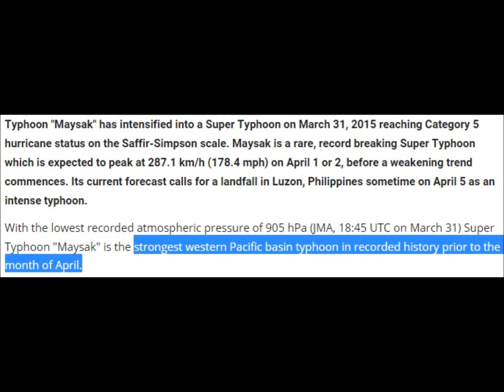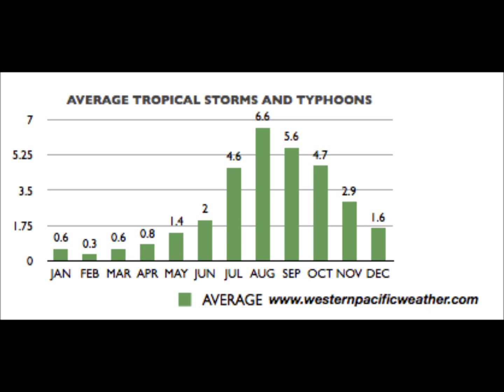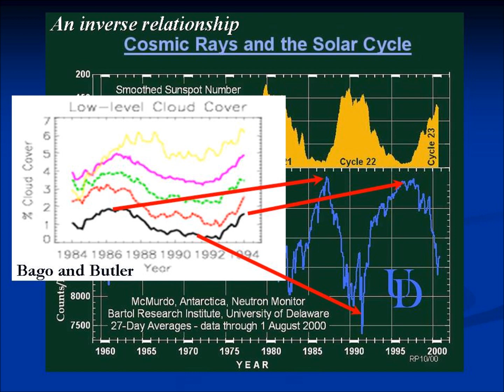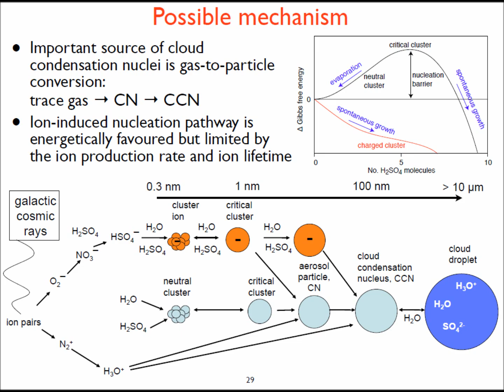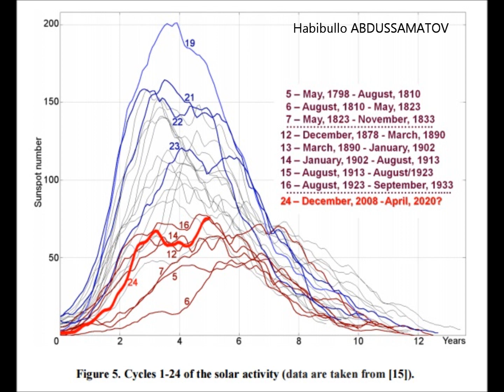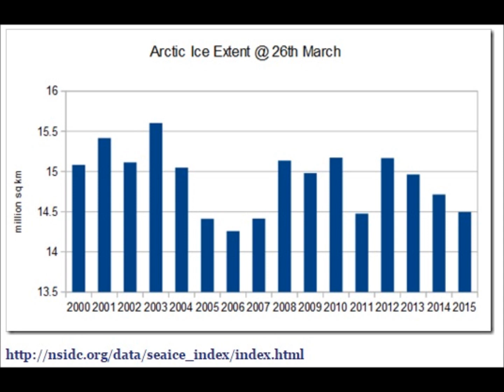Cosmic Ray Connection to Atacama Desert Flood & April Super Typhoon | Mini Ice Age 2015-2035 (66)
Atacama Floods and Typhoon Maysak
Habibullo ABDUSSAMATOV Pulkovo observatory of the RAS, Saint Petersburg, Russia
Atacama Desert Floods catastrophic floods in northern regions of Chile after thunderstorms brought the equivalent of 7 years of rain in just 12 hours on March 26. Flooding has affected the regions of Atacama, Antofagasta and Coquimbo, all located in the Atacama Desert, one of the driest regions of the world.
Southern Peru was also affected by recent heavy rain. Intense rainfall in Chosica caused deadly mudslide on March 23
NASA: Cosmic rays up 19% since last peak – new record high could lead to cooling
"In 2009, cosmic ray intensities have increased 19% beyond anything we've seen in the past 50 years," says Richard Mewaldt of Caltech.